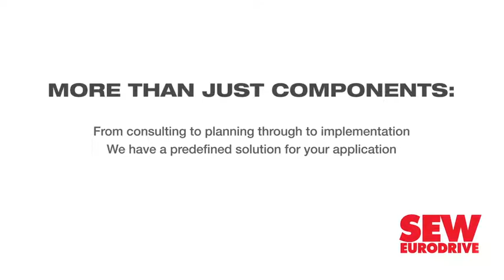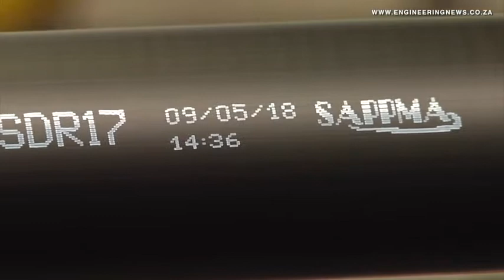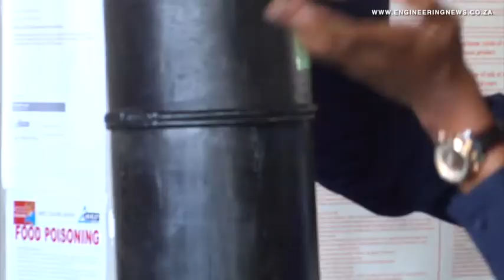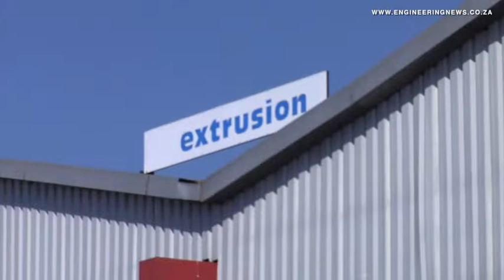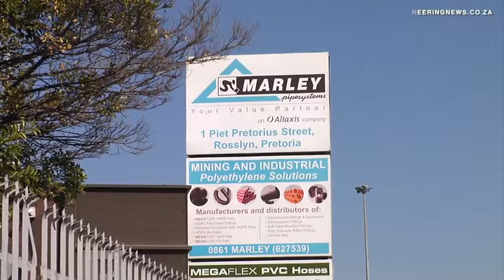Sappma takes firm stance on quality products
The Southern African Plastic Pipe Manufacturers Association is taking a no-nonsense, uncompromising stance on the quality of pipes that are manufactured by its members.